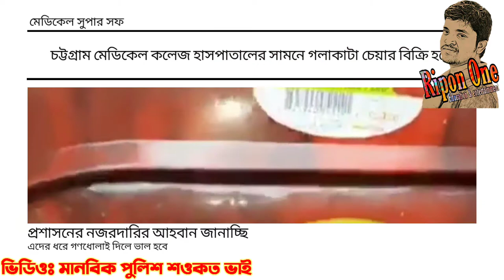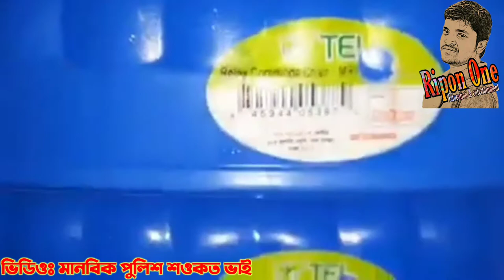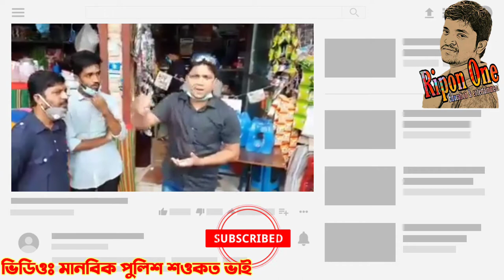৫০০ টাকার চেয়ার ১২০০ টাকা বিক্রি করে...চট্টগ্রাম মেডিকেল মানুষ যায় বিপদে পরে, দোকানদার করে ডাকাতি.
৫০০ টাকার চেয়ার ১২০০ টাকা বিক্রি করে...
চট্টগ্রাম মেডিকেল মানুষ যায় বিপদে পরে,
সেখানে দোকানদার গুলি করে ডাকাতি...
শুধু চেয়ার না,প্রত্যেক জিনিসের দাম প্রচুর। একজন পুলিশ সদস্যের সাথে এই ধরনের আচরণ করলে পাবলিকের সাথে কেমন করে,এদের বিরুদ্ধে কে নিবে ব্যবস্তা..?
ভিডিওঃ মানবিক পুলিশ শওকত